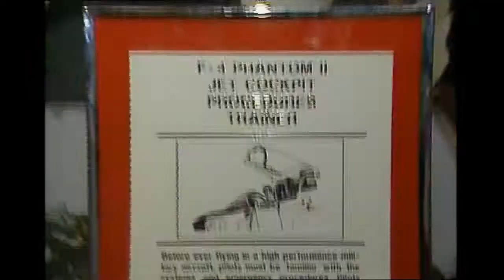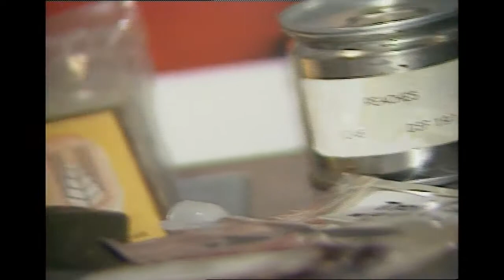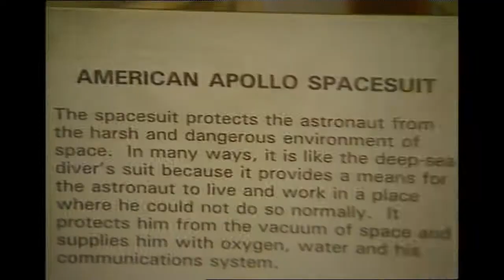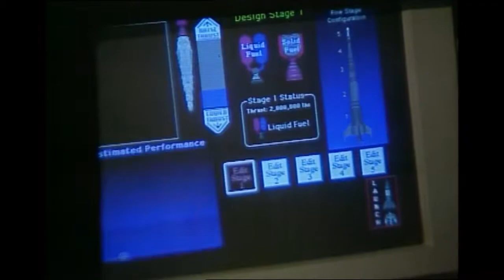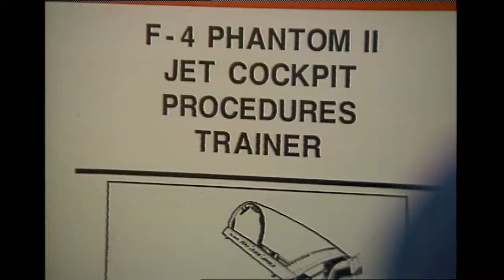Kids Wanna Know - Space Camp at the California State Fair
Kids Wanna Know host Chris Eddy takes a behind the scenes look at NASA's Space Camp at the California State Fair. From September 27, 1994.